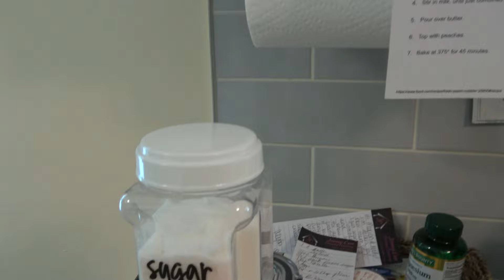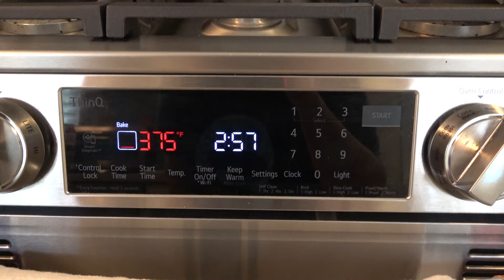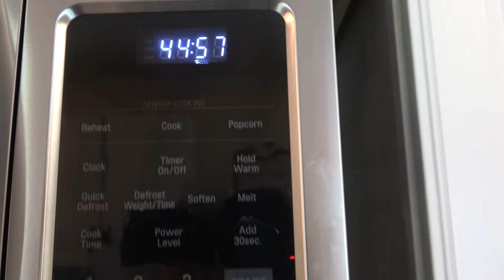Homemade Peach Cobbler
Massillon, Ohio
44648
FRESH PEACH COBBLER:
2 large fresh peaches, peeled and sliced
1 cup of sugar divided
1/2 cup butter, melted
1 cup of flour
2 teaspoons baking powder
1/4 teaspoon salt
1 dash of nutmeg
3/4 cup of milk

DIRECTIONS:
Mix peach slices with 1/2 sugar and set aside
Pour batter in 8 in. square baking dish
Mix flour, baking powder, salt, nutmeg and remaining sugar
Stir in milk, until just combined
Pour over butter
Top with peaches
ENJOY!!  Put some whip cream or vanilla ice cream on top YUM!!